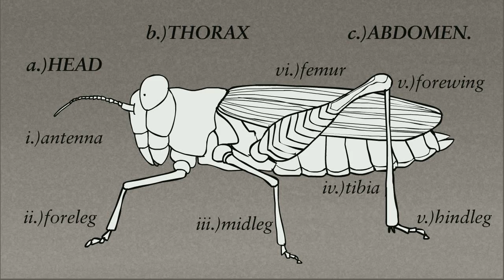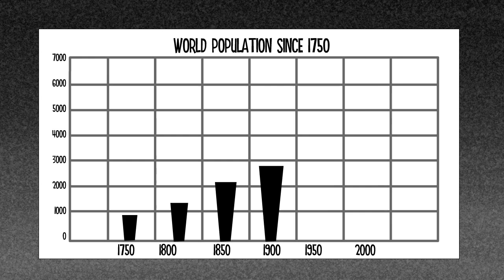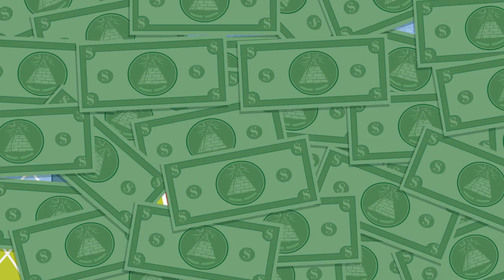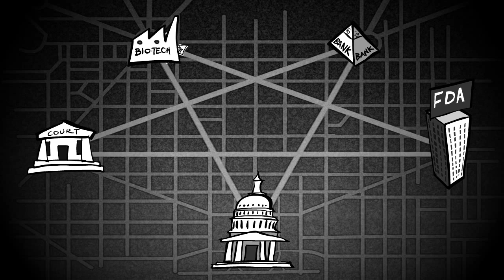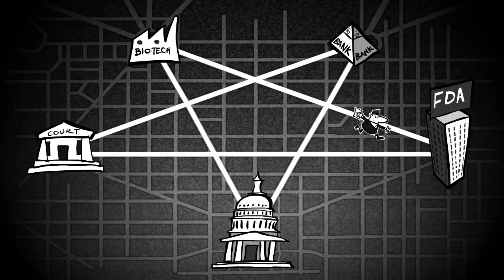Monsanto Video Revolt! GMO-A-GO-GO [HD]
Changing the human genome one meal at a time!
A film by infomaticfilms.com (don't let Chrome's Malware warning scare you off, its tactic by GMO companies) - Click the Advanced button - Proceed...

Poor Johnny doesn't like "healthy" food. What could possiblypersuade him to eat all his "veggies"? this new animated cartoon covers all the basics on why GMOs are dangerous.Want to know more about GMOs and why they are a serious threat to not only mankind, but the environment and natural ecosystem as well? Then here are some excellent articles, websites and research links for you to have a look at and learn more!But firstly, a brief introduction about what a GMO is, 5 reasons why we should avoid consuming them at all costs and some of the health risks GMOs pose.A GMO (genetically modified organism) is the result of a laboratory process of taking genes from one species and inserting them into another in an attempt to obtain a desired trait or characteristic, hence they are also known as transgenic organisms. This process may be called either Genetic Engineering (GE) or Genetic Modification (GM); they are one and the same.5 Reasons to avoid GMOs:1. GMOs are unhealthy.The American Academy of Environmental Medicine (AAEM) urges doctors to prescribe non-GMO diets for all patients. They cite animal studies showing organ damage, gastrointestinal and immune system disorders, accelerated aging, and infertility. Human studies show how genetically modified (GM) food can leave material behind inside us, possibly causing long-term problems. Genes inserted into GM soy, for example, can transfer into the DNA of bacteria living inside us, and that the toxic insecticide produced by GM corn was found in the blood of pregnant women and their unborn fetuses.Numerous health problems increased after GMOs were introduced in 1996. The percentage of Americans with three or more chronic illnesses jumped from 7% to 13% in just 9 years; food allergies skyrocketed, and disorders such as autism, reproductive disorders, digestive problems, and others are on the rise. Although there is not sufficient research to confirm that GMOs are a contributing factor, doctors groups such as the AAEM tell us not to wait before we start protecting ourselves, and especially our children who are most at risk.2. GMOs contaminate - forever.GMOs cross pollinate and their seeds can travel. It is impossible to fully clean up our contaminated gene pool. Self-propagating GMO pollution will outlast the effects of global warming and nuclear waste. The potential impact is huge, threatening the health of future generations. GMO contamination has also caused economic losses for organic and non-GMO farmers who often struggle to keep their crops pure.3. Genetic engineering creates dangerous side effects.By mixing genes from totally unrelated species, genetic engineering unleashes a host of unpredictable side effects. Moreover, irrespective of the type of genes that are inserted, the very process of creating a GM plant can result in massive collateral damage that produces new toxins, allergens, carcinogens, and nutritional deficiencies.4. Independent research and reporting is attacked and suppressed. Scientists who discover problems with GMOs have been attacked, gagged, fired, threatened, and denied funding. The journal Nature acknowledged that a "large block of scientists...denigrate research by other legitimate scientists in a knee-jerk, partisan, emotional way that is not helpful in advancing knowledge." Attempts by media to expose problems are also often censored. 5. GMOs harm the environment.GM crops and their associated herbicides can harm birds, insects, amphibians, marine ecosystems, and soil organisms. They reduce bio-diversity, pollute water resources, and are unsustainable. For example, GM crops are eliminating habitat for monarch butterflies, whose populations are down 50% in the US. Roundup herbicide has been shown to cause birth defects in amphibians, embryonic deaths and endocrine disruptions, and organ damage in animals even at very low doses. GM canola has been found growing wild in North Dakota and California, threatening to pass on its herbicide tolerant genes on to weeds.